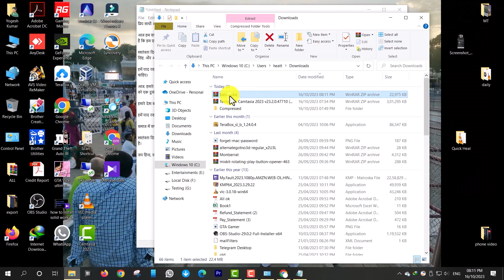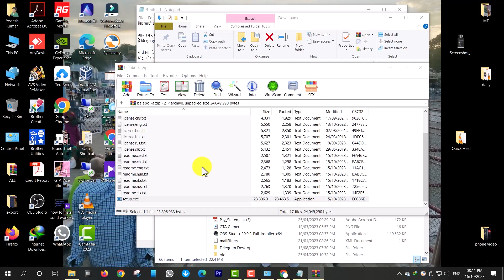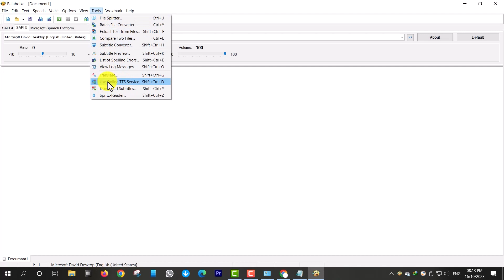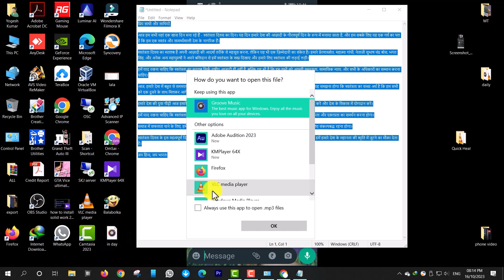Text to voice free software @ text to audio free 100% working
We Remove the content.

text to speech deep voice,
text to speech discord voice chat,
text to speech meme voice daniel,
text to speech voice download,
how to have japanese voice in valorant with english text,
how to convert text to voice for youtube video,
how to convert video voice into text in mobile,
text to voice javascript,
text to voice js,
voice to text joel,
voice to text jobs,
text to speech jarvis voice,
text to speech jessie voice,
text to voice converter using javascript,
julie text to speech voice,
text to voice conversion using javascript & html api,
tiktok text to speech voice jessie,
joel voice to text,
how to have japanese voice in valorant but english text,
voice to text converter using javascript,
joel windows 98 voice to text,
text to speech japanese voice,